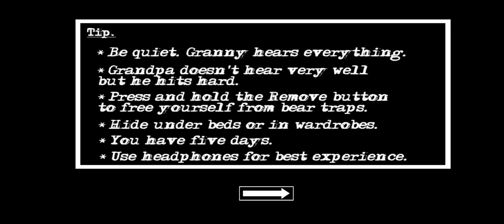i escape grabny